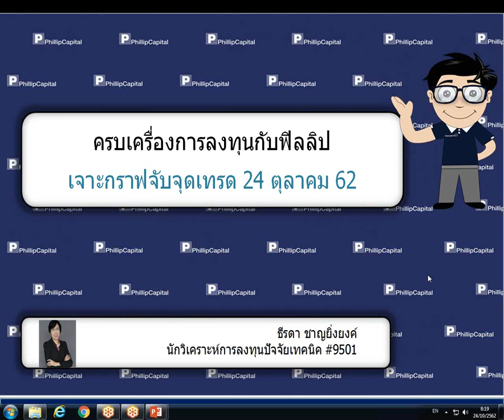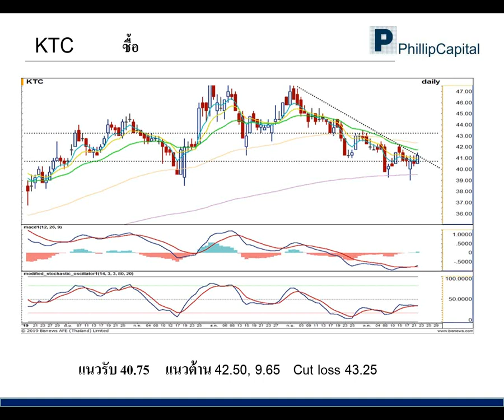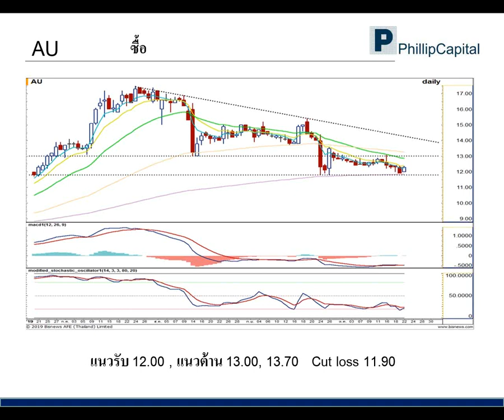เจาะกราฟจับจุดเทรด (24 ต.ค. 62)